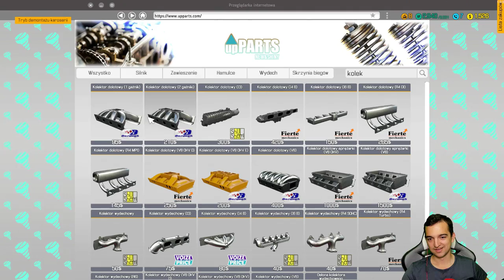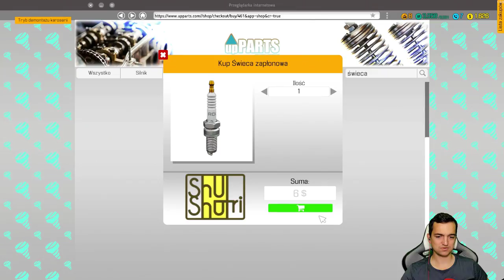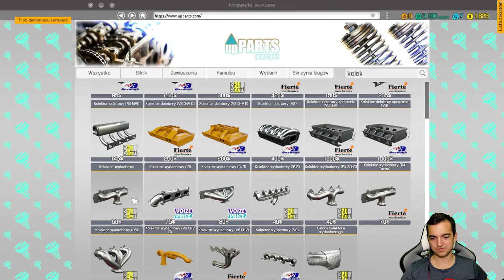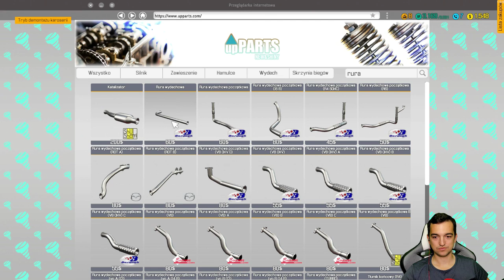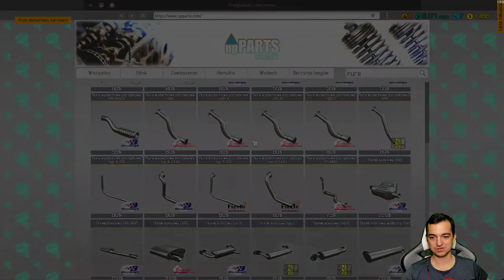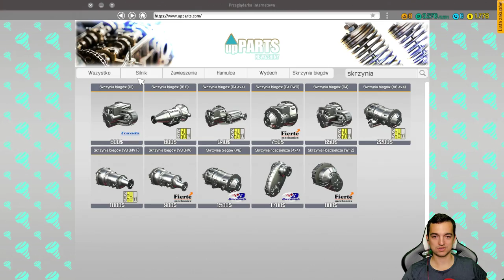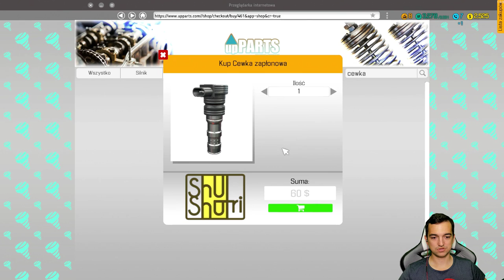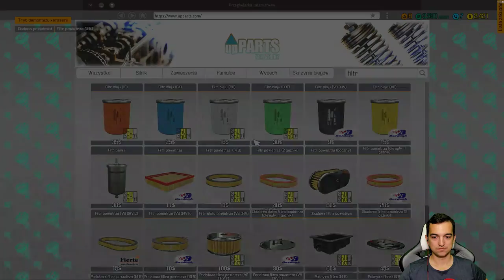Nowe silniki! I masa zleceń! | Car Mechanic Simulator 2018